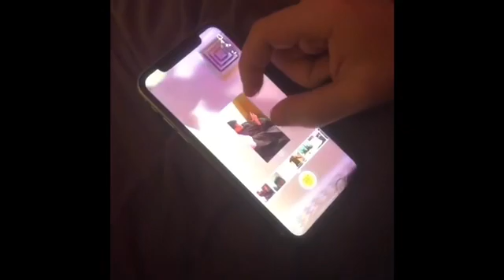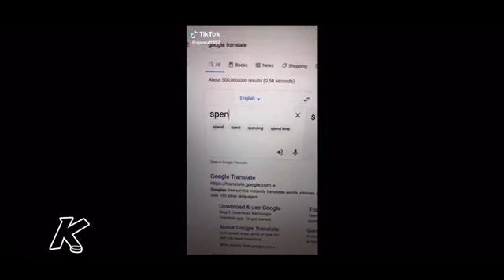Best tiktoks pt.1